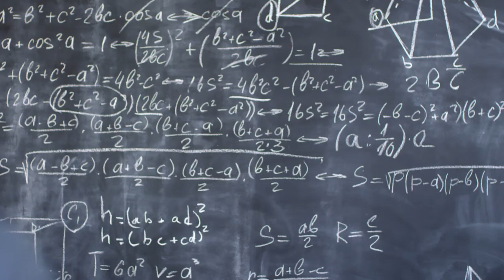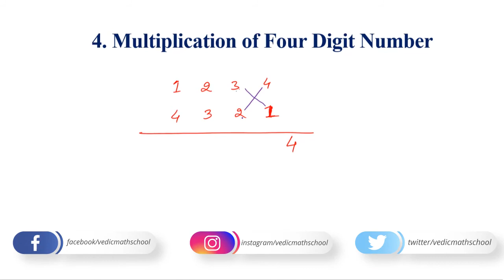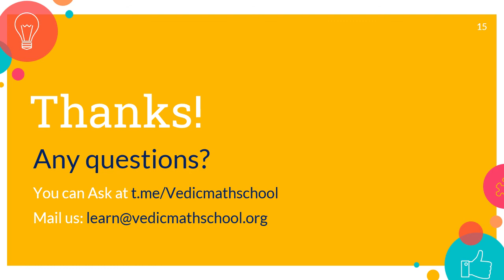Multiplication with Four Digit Number | इससे आसान कुछ भी नहीं | Vedic Math School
Vedic Maths Shortcut to Find Square of any Number | 1-5000 Square निकालें सिर्फ 5 सेकंड में | Part 1
Vedic Maths Shortcut to Find Square of any Number | 1-5000 Square निकालें सिर्फ 5 सेकंड में | Part 2
Vedic Maths Multiplication Special Tricks | दो और तीन अंकों का Multiplication आसानी से 2 Second में । Vedic Math School
Vedic Maths Multiplication| For Special Numbers| When Sum of Unit Place is 10 and Tens Place is Same| Vedic Math School
Vedic Maths Multiplication : Based on A Plus B whole Square आसान भाषा में | Vedic Math School
Vedic Maths Multiplication : Based on A Minus B whole Square आसान भाषा में | Vedic Math School

Vedic Maths School Primary Mantra is to “Make Maths Easy ” and from there onwards our story is continued. It is a long established fact that we are working hard to spread awareness about Vedic Maths across India.

We are Providing Vedic Maths Class and It's helpful to all of the Students. All the Best and Happy Learning.

We have a Presence of all Major Social Media Platforms, Get Social with Us:

Produce By: Vedic Math School
Trainer: Prince Jha
Video Editing: Shahrukh